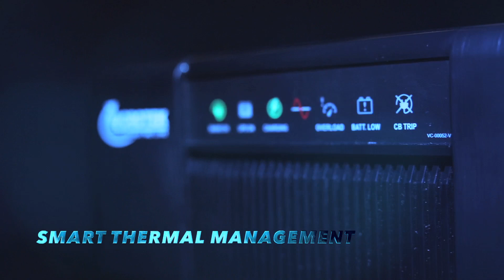MERLYN PROMO NEW 6 31 7 20 FINAL